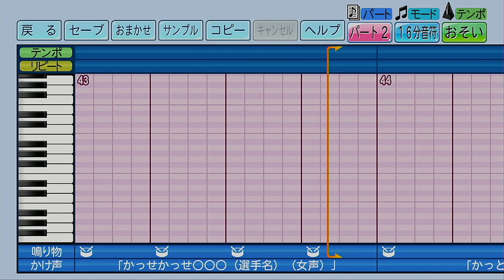【パワプロ2022】応援歌「ベン・ハー（習志野Ver.）」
※仕事多忙のため作成が困難になってきており、

今回はリクエストをいただいていた習志野高校の「ベン・ハー」を作成しました。
原曲は1959年に公開された映画『ベン・ハー』のメインテーマですね。
ちらっと原曲も聴いてみたんですが前奏は実際にはもう少し長かったり、かなり応援歌向けにアレンジされてるみたいです。迫力あって良いですよねえ。
パワプロの仕様上高い音が一音でないばかりにオクターブ下に調整しているところがこの楽曲は結構あります。その辺りはもう仕様なので大目に見てもらえればありがたいです…。